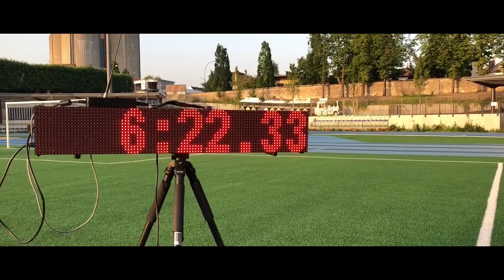2000m steeple sur piste - 3ème - Record Personel - LIFA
Aujourd'hui je vais vous parler de mon 3ème 2000m steeple sur piste qui a eu lieu le 26 Juin durant l'une des Soirées de Saint-Maur Des Fossés à l'occasion des LIFA
J'ai donc concouru mon 3ème 2000m steeple et je vais vous raconter ma course dans les détails !
👕 Equipement : Brubeck
👟 Chaussures : AthléRunning 94
A Mardi prochain 15h30 😉 !
🎵 Musiques 🎵

Intro - Titre : Fight Back (BLENDER Remix)
           Auteur : NEFFEX

Titre : With U
Auteur : Nu Heights

Titre : All These Thoughts
Auteur : NEFFEX

Titre : Pill
Auteur : Heuse & Zeus x Crona (feat. Emma Sameth)

Titre : By My Side
Auteur : Acejax feat. Danilyon